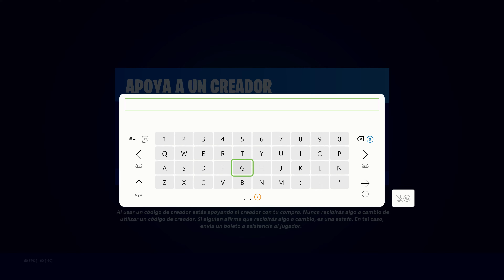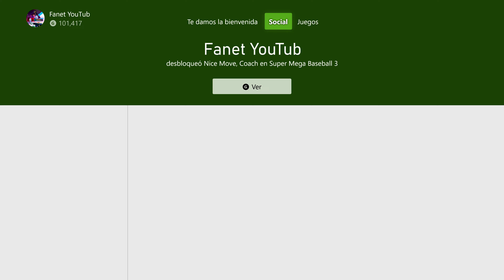🛍️ NUEVA TIENDA FORTNITE HOY 18 DE JUNIO 2022 TIENDA DE FORTNITE HOY 17/06/22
- Me ayudas mucho y es *GRATIS*😀 y Apóyame como Creador de Contenido FORTNITE con el Código: Fanet

Y bueno pues al fin que al cabo que FORTNITE no la paso mal por nuevos usuario que han llegado por el servicio de nube a Xbox y mas a parte por el servicio gratis a través del navegador, a si que hoy quiero que me digas que opinas acerca de esto que ves en pantalla, te a gustado no el pase de batalla de esta nueva temporada 3, cap. 3 de FORTNITE, escríbeme para saber en la caja de comentarios.

Si en dado caso leíste esto y ocupas mas redes sociales que YouTube, por aquí te dejo las mías como ID: Watchfanet o @FanetTheCreator  por si gustas pasarte y ver nuestro trabajo que hacemos día a día de manera única y original y de alta calidad para ti como usuario y seguidor de este canal 🔥

                             ¡Sígueme Aquí!

Y si eres nuevo y no sabias que es FORTNITE aquí te dejo este pequeño resumen del juego:

Fortnite es un videojuego del año 2017 desarrollado por la empresa Epic Games, lanzado como diferentes paquetes de software que presentan diferentes modos de juego, pero que comparten el mismo motor de juego y mecánicas. Fue anunciado en los Spike Video Game Awards en 2011.

Directo tienda
FORTNITE tienda
FORTNITE nueva skin
Estrenando en Nuevo Pase de Batalla Capitulo 3 Temp 3 de FORTNITE
Esperando a la tienda de hoy con subscriptores
FORTNITE nuevas skins FORTNITE
Nuevas Skin de Temporada de FORTNITE

🔴 FORTNITE TEMPORADA 3 CAPITULO 3 - PASE DE BATALLA FORTNITE TEMPORADA 3 CAPITULO 3 DESBLOQUEADO

           Vídeo creado y subido por FanetTC

Todo lo que copies y pegues de aquí por lo menos ten la dignidad de darnos derechos en tu canal, ya que toda esta descripción la escribimos a mano no fue un copia y pega nada mas, así que si no quieres que te hagan lo mismo, trabaja honesto y transparente y has que te cuesten las cosas con el sudor de tu frente o de donde sea por favor.

                         ⓒ Fanet The Creator